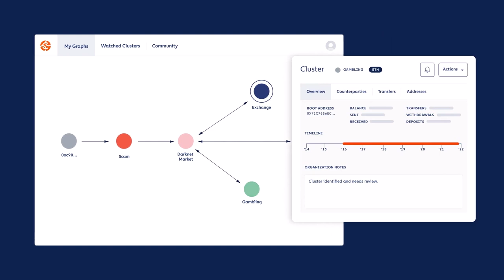Policy Series: Why The US Is Falling Behind | Rebecca Rettig, Jake Chervinsky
Today we are joined by Rebecca Rettig and Jake Chervinsky to discuss the state of crypto regulation. Rebecca and Jake explain how the US is falling behind, the EU's MiCA regulation, the SEC's attack on Coinbase, Gary's false sense of control and the hottest crypto bills in DC. Regulation and policy are becoming must-know topics for crypto participants, and this is your go-to source for everything you need to know. This is the first episode in an ongoing regulatory and policy series with Jake and Rebecca!
Timestamps:
(00:00) Introduction
(00:40) The State of Crypto Regulation
(02:36) Europe's MiCA Legislation
(11:10) “Chainalysis Ad”
(12:14) Coinbase’s Offshore Expansion
(14:11) The UK’s Approach and What’s Next for the EU
(19:07) Gary Gensler’s April Testimony
(22:45) Coinbase’s Fight with the SEC
(30:08) Warren Marshall Bill
(35:21) The US Policy Outlook

Chainalysis is the blockchain data platform. We provide data, software, services, and research to government agencies, web3 companies, financial institutions, and insurance and cybersecurity companies. Our data powers investigation, compliance, and business intelligence software that has been used to solve some of the world’s most high-profile criminal cases.

Resources:
Coinbase's response to the SEC’s Wells notice